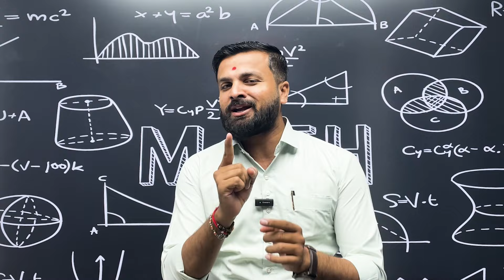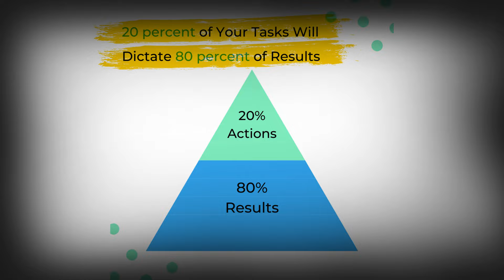How to Score 80/80 in Maths | ગણિત માં 80 માર્કસ કઈ રીતે લાવવા | 5 Steps to score 80 in Maths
𝗡𝗲𝘄 𝗣𝗹𝗮𝘆 𝗟𝗶𝘀𝘁 𝗲𝘅𝗮𝗺 𝘀𝘁𝗿𝗮𝘁𝗲𝗴𝘆 𝟮𝟬𝟮𝟯-𝟮𝟰